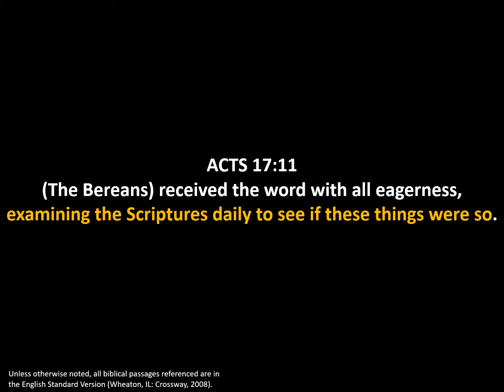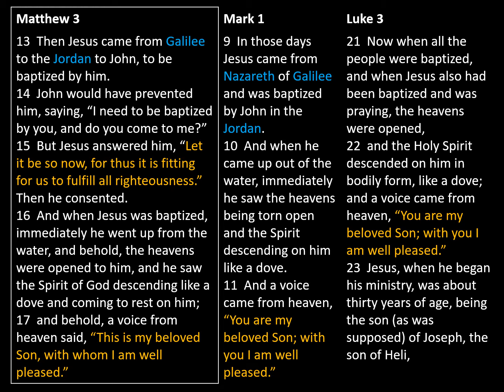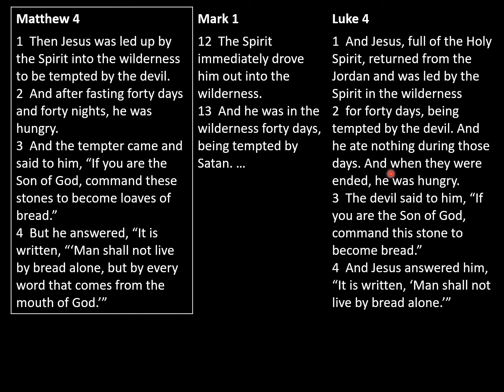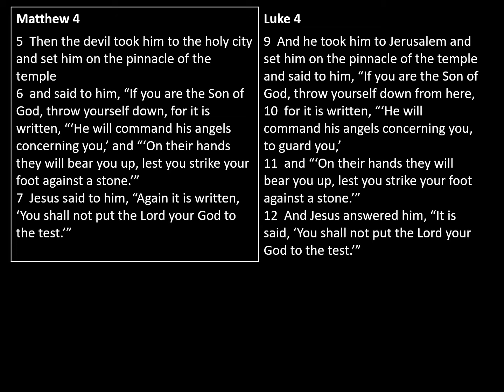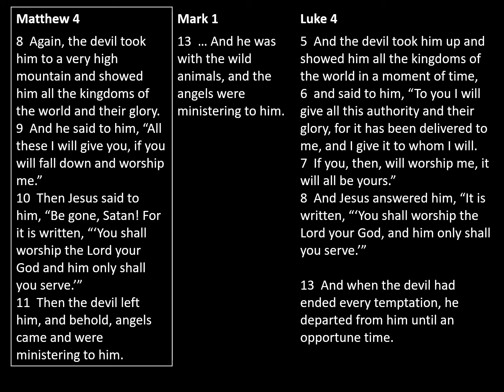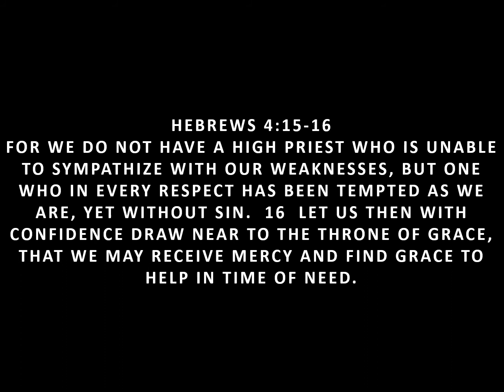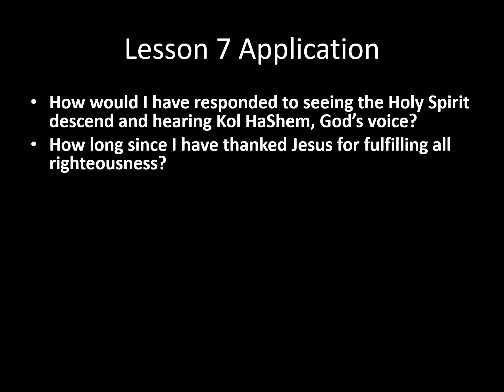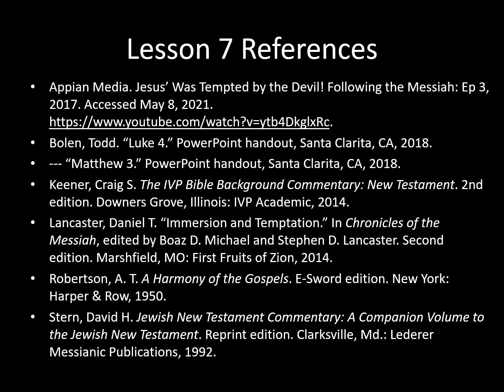Immersion and Temptation ✧ Gospel Backgrounds #7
Matthew 3:13-4:11 (Mark 1:9-13, Luke 3:21-23, 4:1-13)